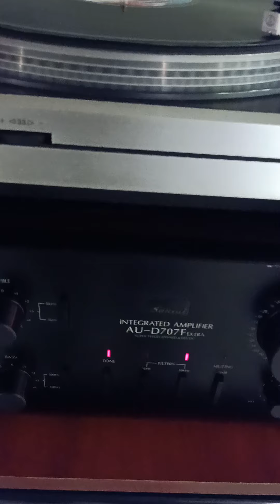SANSUI AU-D707G Extra with Transonic Vinyl player & Energy C6 Speaker System